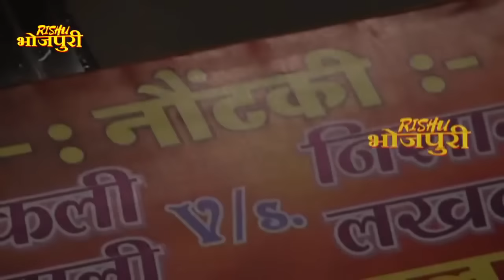कानू द को मनोज तिवारी को छेड़ना पड़ा भारी | EP- 27 PART 1 | Naach nachaiya dhoom machaiya | Bhojpuri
नाच नचैया धूम मचैया | EP- 27 PART 1 | Bhojpuri celebrity Dancing show | रवि किशन, गणेश आचार्य

भोजपुरी फिल्मो के सदाबहार सुपर स्टार रवि किशन जल्द ही एक डांस रियलिटी शो में बतौर होस्ट नज़र आने वाले हैं. महुआ टीवी पर शुरू हो रहे इस अनोखे रियलिटी शो का नाम है ‘‘नाच नचईया धूम मचईया’’। इस शो की विशेषता यह है की भोजपुरी फिल्म जगत की दस बड़ी अदाकारा इसमें बतौर प्रतियोगी हिस्सा लेंगी और अलग अलग शहरो में ऑडिशन लेकर अपने डांस पार्टनर का चुनाव करेंगी. महुआ टीवी इस शो के माध्यम से । इस शो में भोजपुरी की स्टार अदाकारा रिकुं घोष, अक्षरा सिंह, गुंजन पंत, स्मृति सिन्हा, उर्वशी चैधरी, संगीता तिवारी, क्रिशा खण्डेलवाल, लवी रोहतगी, मिस जम्मू अनारा गुप्ता व आईटम गर्ल सीमा सिंह अपने डांस पार्टनर के साथ जोड़ी बना कर प्रतियोगिता करेगी। इस शो में अपने डांस पाटनर्स की खोज के लिए अभिनेत्रियाँ 29 जुलाई से बिहार, यु. पी. व झारखण्ड के प्रमुख शहरों में जा रही हैं। रवि किशन के अनुसार ‘‘नाच नचईया धूम मचईया’’ आम डांस रिय्लिती शो से हटकर है जिससे बिहार उत्तर प्रदेश के आम प्रतिभाशाली लडको को अपनी प्रतिभा दिखाने के लिए एक नया मंच देगा.